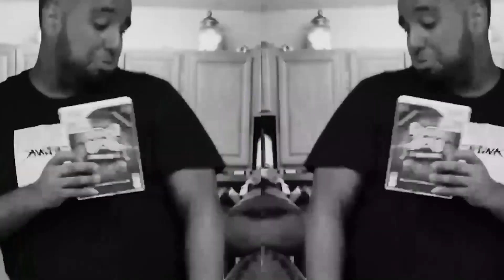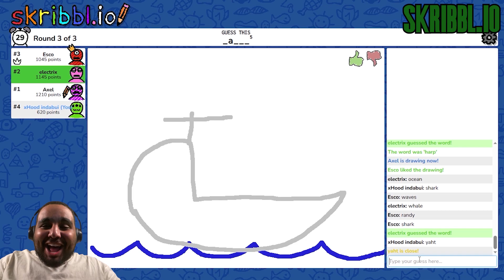Funniest Moments of 2023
Its been another fun year, I hope you guys enjoy this montage of xHood's funniest moments.